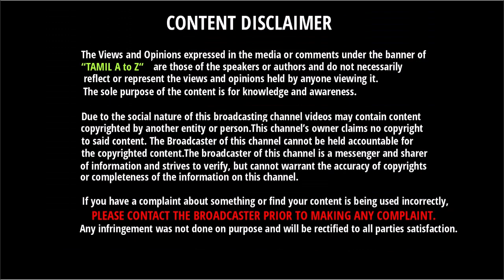சேலத்தில் IPL போட்டி - ஸ்ரீனிவாசன் வெளியிட்ட தகவல் | கெத்து காட்டிய CSK ரசிகர்கள் | Dhoni